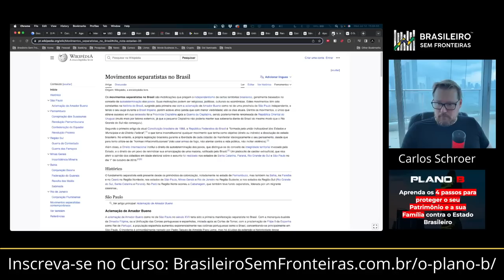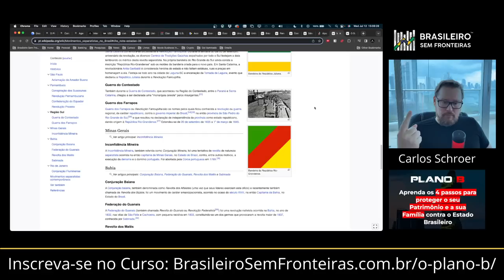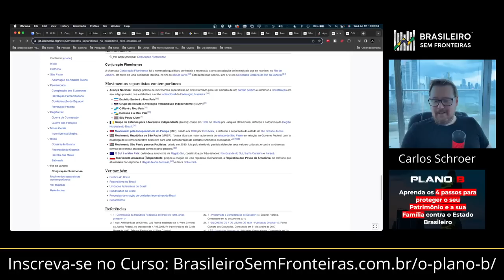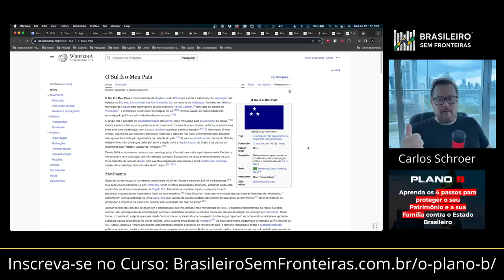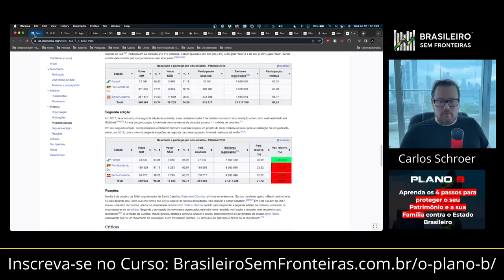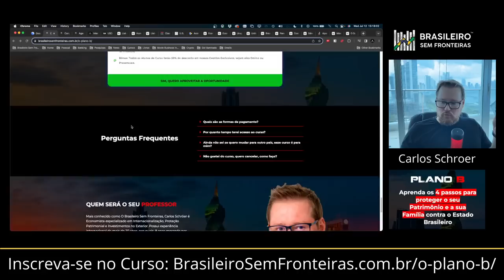Separatismo é a solução!